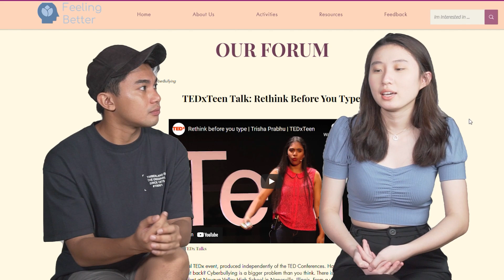Tell Me About It: Have You Ever Been Bullied?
In this episode of Tell Me About It, we got some of our colleagues to courageously share with us their experiences as victims of bullying.

Provide your quality feedback on how to further improve the site to stand a chance to win attractive prizes!

P.S. here are some additional helplines if you need to speak to someone:
Samaritans of Singapore (24-hour hotline), 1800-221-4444
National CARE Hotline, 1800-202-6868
Institute of Mental Health’s Mental Health Helpline, 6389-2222

Produced by:
Amanda Feng